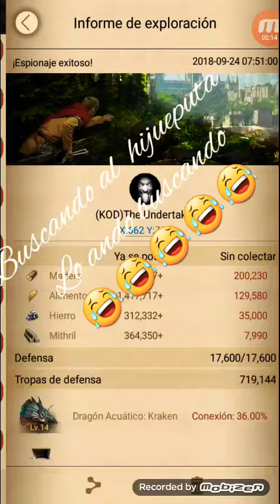Otro p5 muerto